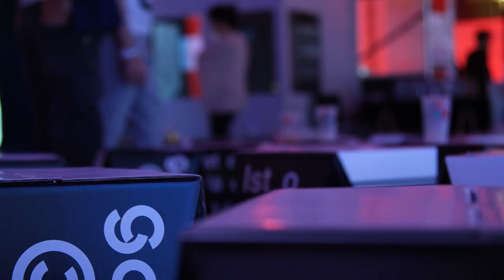NETWORKS NIGHT Parte 5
NETWORKS NIGHT

Talk
Jacques Séguéla _ HAVAS WW
Miguel Furones_ PUBLICIS One
Siscu Molina_ OMNICOM

Moderador: Pedro Pires

Filmagens e edição: Hugo Almeida